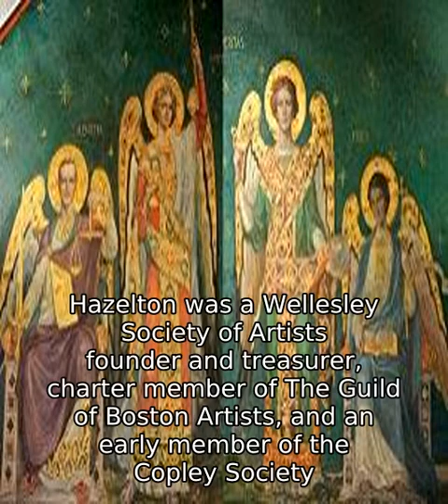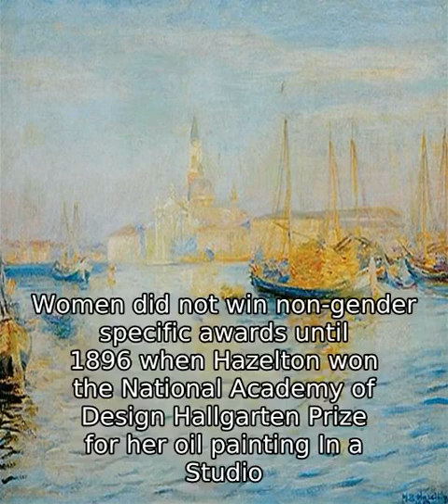Mary Brewster Hazelton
Mary Brewster Hazelton (November 23, 1868 - September 13, 1953) was an American portrait painter